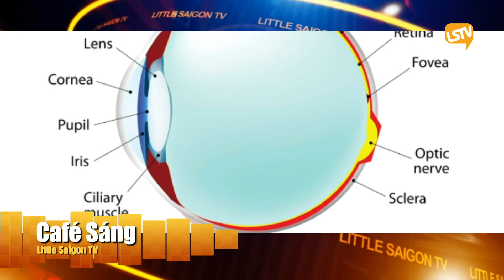Cà Phê Sáng Cuối Tuần P-3 (05-21-22) Giả đàn ông suốt 36 năm để nuôi con